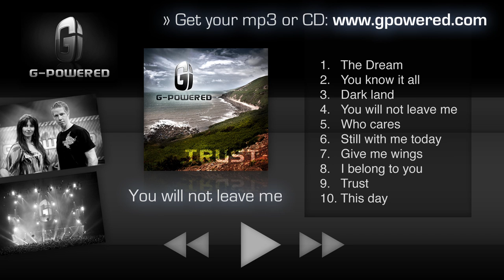G-Powered - You will not leave me (Trust Album 2010 Official Full length)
YOU WILL NOT LEAVE ME

Looking back at all my old
forgotten dreams
there's something moving

Despite the trials and troubles
it still breathes
my faith in all-enduring
everlasting love

You are here and I know that you will not leave me
When the world around me falls apart you will not leave me
I ask for nothing more now that I know you won't leave me
Forever I belong to you 'cause you will never leave me

I can't believe that once there was
a time without you
a time of empty
hollow days passing me by

With your love you changed my life
you made all things new
when you poured your love on me
I was brought back to life